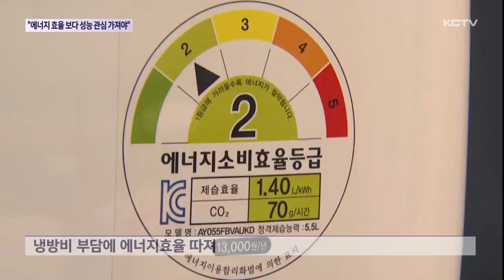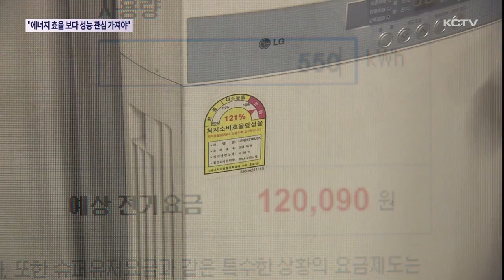"에너지 효율 보다 성능에 관심 가져야"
본격적인 장마철을 맞아 최근 제습기나 에어컨 등 가전제품 판매가 크게 늘고 있습니다.

특히 전기요금 걱정으로 전력 소모가 적은 저전력 제품이 인기인데요.

많은 분들이 에너지소비효율 1등급 제품을 선호하지만 전문가들은 제습 성능에 더 관심을 가지라고 조언합니다.